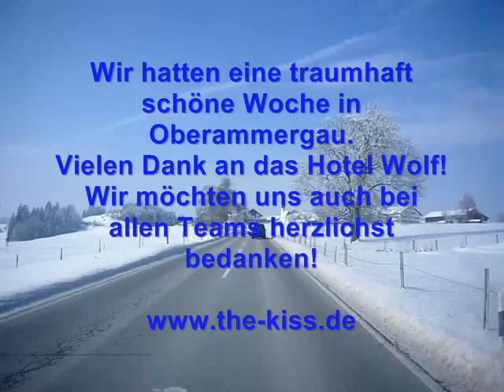Agility-Seminar Hotel Wolf Oberammergau